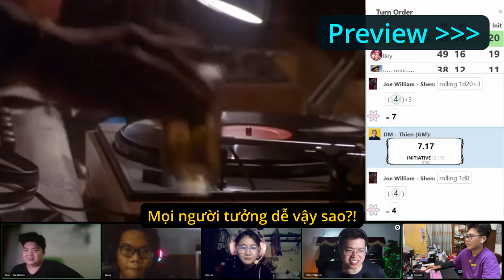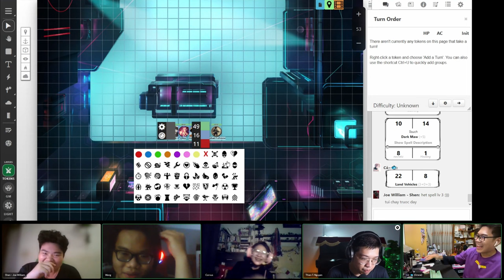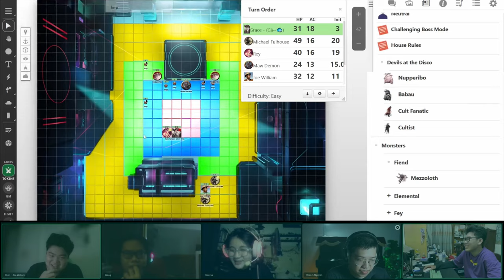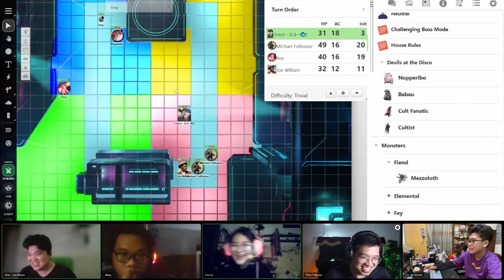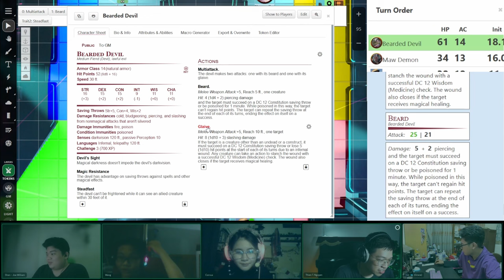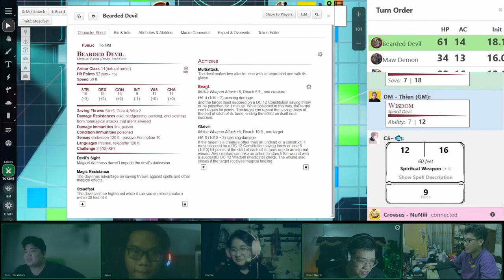DnD Disco Boss Fight - Funk Disco Rock năm 70s - Biệt đội Át Cơ diệt trừ tà ác (phần 3/3)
Một buổi tối chơi game DnD cực cháy trên nền nhạc Disco, Funk, và Jazz bối cảnh những năm 70s. Chúng ta cùng theo chân Biệt đội Át Cơ - Ace of Hearts - phiêu lưu trong thế giới pha trộn giữa công nghệ và phép thuật. Cùng xem game và tận hưởng âm nhạc với bọn mình.

Phần 2 trong 3 phần của Biệt đội Át Cơ: Devils at the Disco (Ác quỷ nhảy múa)

Mốc thời gian (Timestamps):
0:00 Preview và Intro màu mè
1:30 Tóm tắt phần trước, xàm in char
2:34 Car Chase
6:30 Đường đến sàn Disco
8:43 Sàn nhảy Disco - luật Boss Battle
11:05 Initiative - gọi Đệ
13:53 "That's all you got?"
15:55 Đổi nhạc - "Ơ?!"
18:07 "Đừng là 1"
19:43 Đổi nhạc - "For real?!"
21:47 Conquering Presence
22:48 Heat Metal - Uhm Ackchually
24:23 Huynh đệ Michael né Saxgun
27:56 Crit Smite kết liễu
29:17 Michael Đệ Tam
31:20 DJ of the Devils - Kết tập
32:34 Bàn luận sau game
33:35 to be continued...?